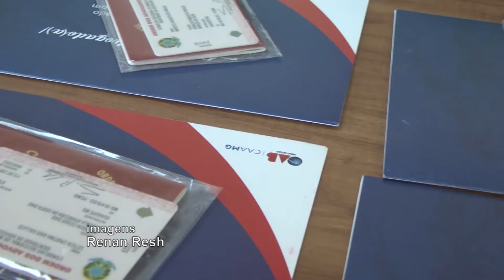OAB de Guaxupé entrega carteiras a mais 10 novos advogados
A OAB de Guaxupé realizou, na tarde de sexta-feira  06 de maio, uma solenidade para entrega de carteiras a 10 novos advogados. Na ocasião também foram homenageados.